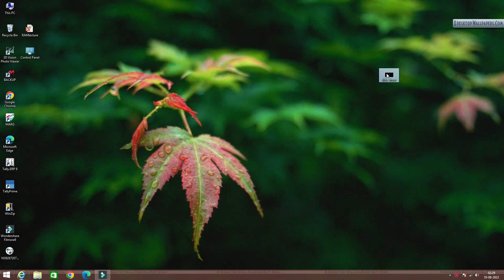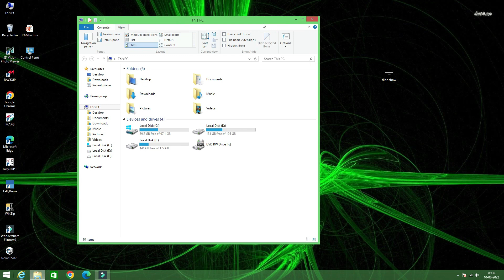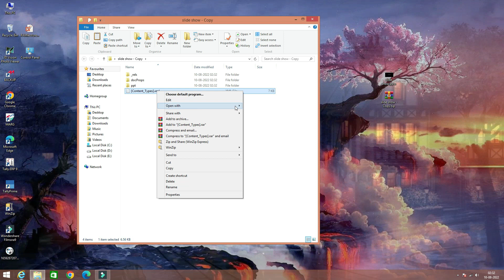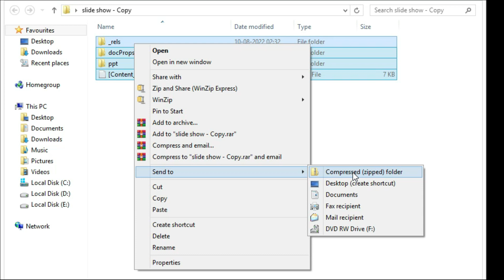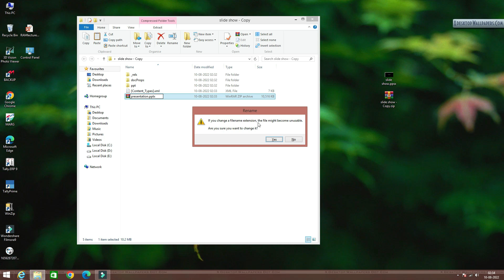ppsx to pptx Offline Convert. How to Edit PowerPoint Slideshow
After watching this video you will be able to convert PowerPoint show file into a PowerPoint Presentation, even without any other softer or online tool... You just need notepad and no need of internet.

WhatsApp Mr. Faisal Sir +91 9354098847
Facebook Page Atq Computer Classes

Chapters
00:00 Introduction to PowerPoint Show
01:03 Hide/Show file extension name in windows 8/8.1/10/11
01:30 Difference between ppsx and pptx
01:48 ppsx to pptx offline convert trick
04:30 Checking Implementation, Animations & Transitions
04:56 Need your support and love to bring more helpful videos